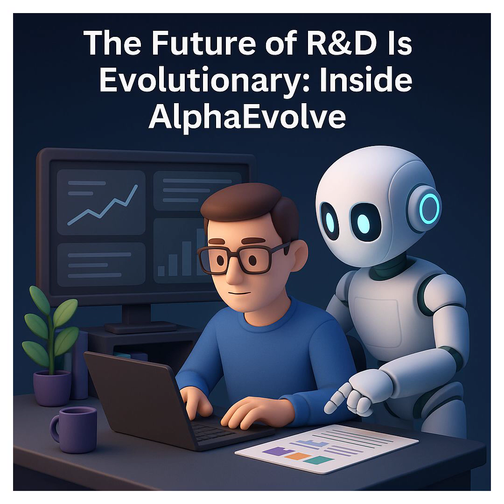EP12: The Future of R&D Is Evolutionary: Inside Google DeepMind AlphaEvolve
What happens when AI stops just assisting—and starts inventing?

In this episode, we dive into Google DeepMind’s game-changing AlphaEvolve system, where cutting-edge AI meets evolutionary science to automate algorithm discovery. From data center efficiency to breakthrough math, this is not just another Copilot—it’s AI rewriting the rules of innovation.

Whether you're a tech exec, strategist, or AI enthusiast, discover how AlphaEvolve is setting the stage for the next era of autonomous R&D.